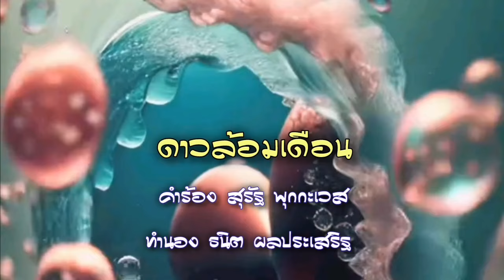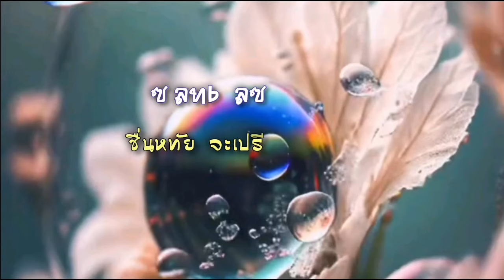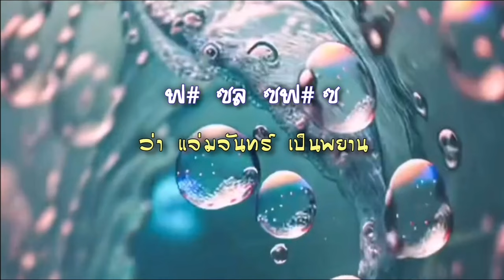ดาวล้อมเดือน​ เพลงบรรเ​ลงขลุ่ยไทย​คีย์​บี​แฟลต#​